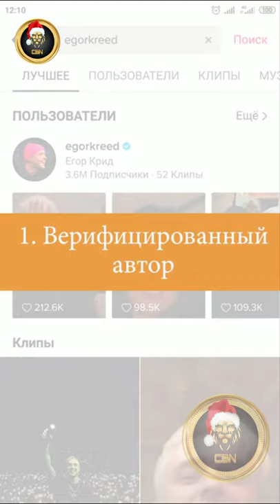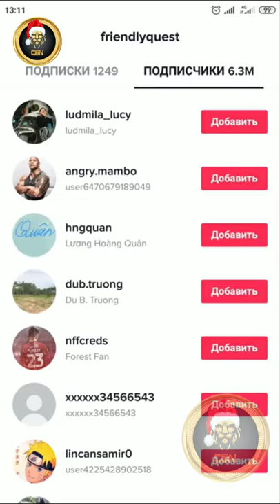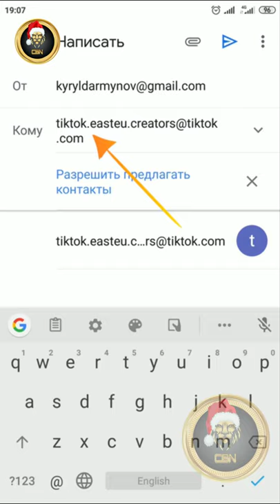Как получить галочку в Тик Ток